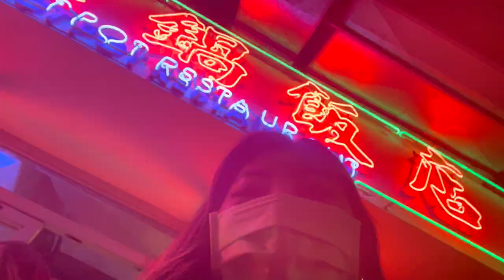DAYS IN MY LIFE | staycation edition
Rosewood Hotel Hong Kong staycation!!

We got the signature staycation package, which comes with a dinner set and breakfast buffet 💖

Film by: @lynn.ys